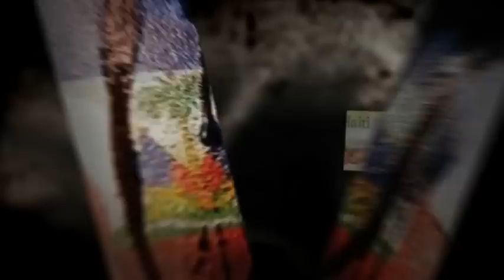SANTIAGO CORTES - "Get It On 4 HAITI" feat. ANDRE FREEMAN.mp4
HELP HAITI, GET IT ON - OFFICIAL POWER OF LOVE SONG
Help Haiti Earthquake Victims We'll Show You How